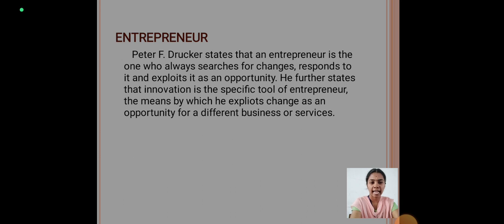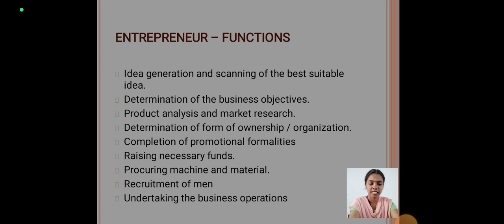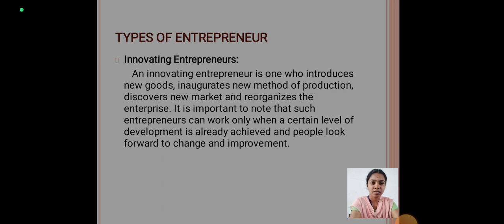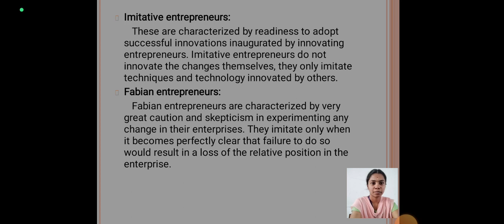LCS : Entrepreneurial Development Unit I Entrepreneur | Ms. Tharani priya | Commerce CA